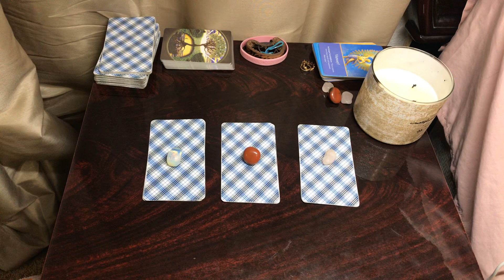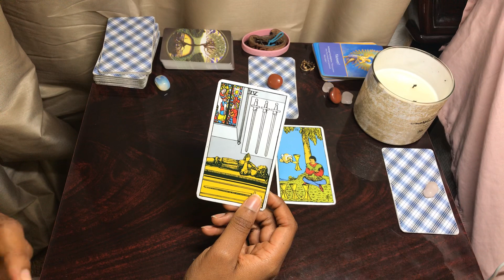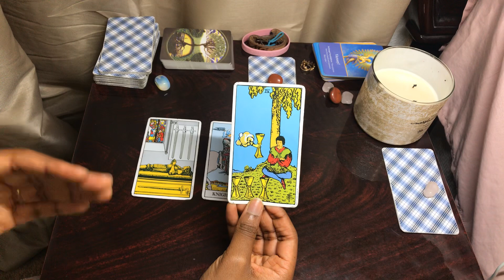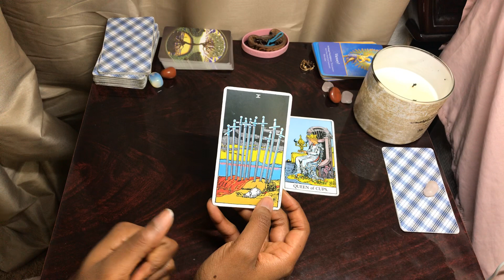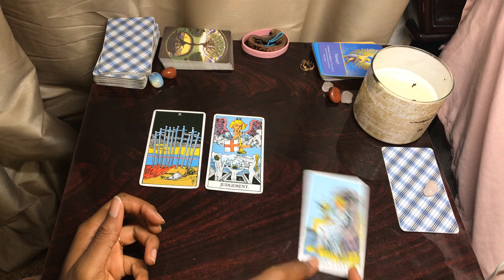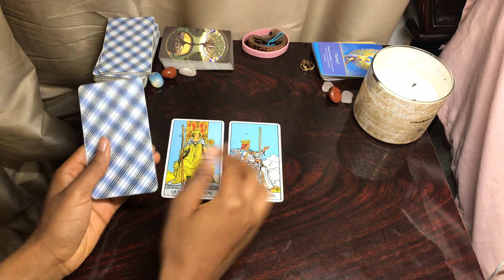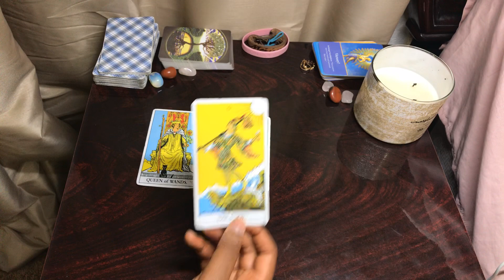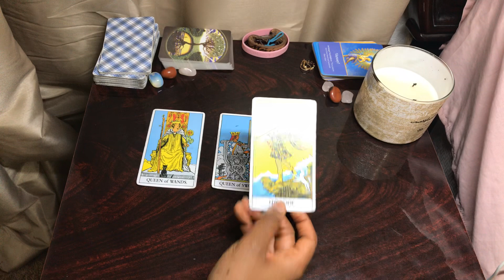WHAT WOULD THEY DO IF THEY SAW YOU WITH ANOTHER PERSON? ❤️ Pick A Card Tarot Reading